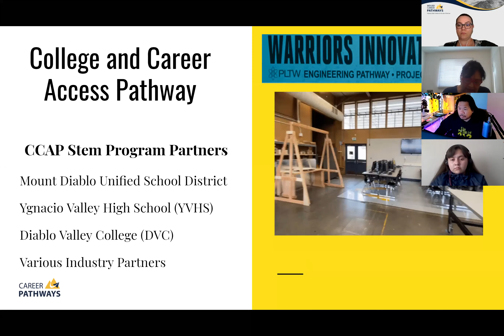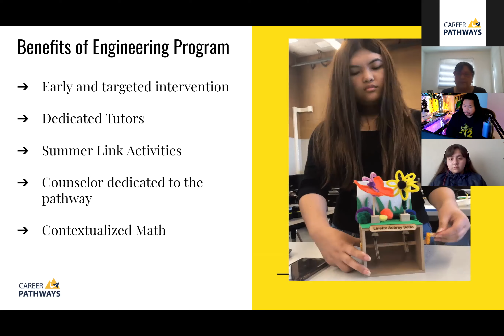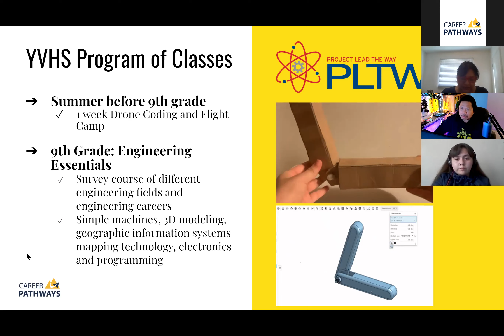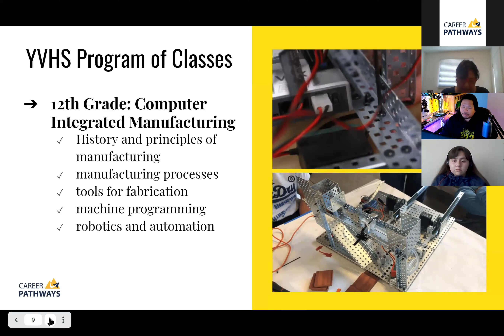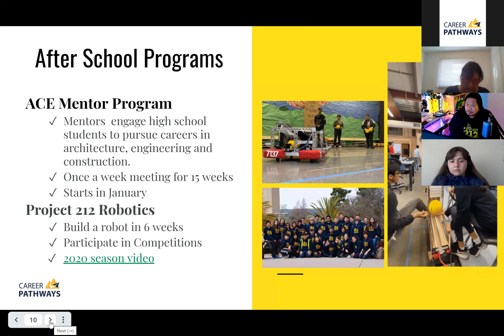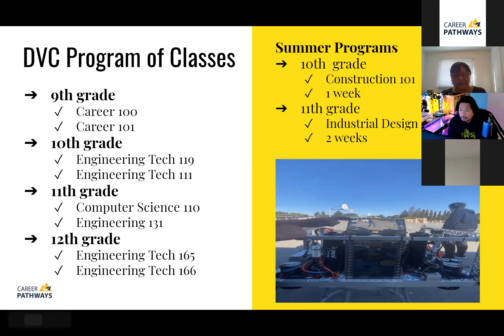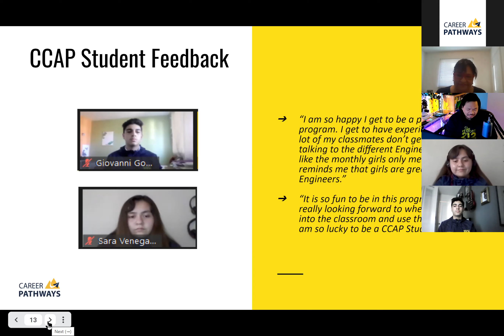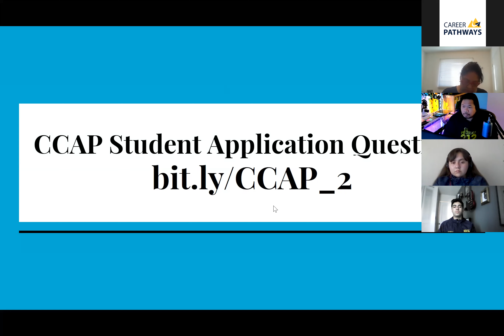CCAP Applicant Info Session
This recording was made during a CCAP Applicant Info Session. This video is in both English and Spanish.